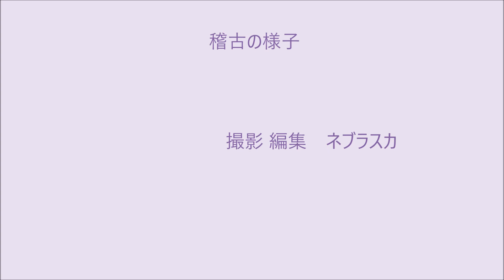210724.大中小.剣道形稽古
210724.大中小.剣道形稽古
大中小学校体育館　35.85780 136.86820
大中剣道教室一心館道場